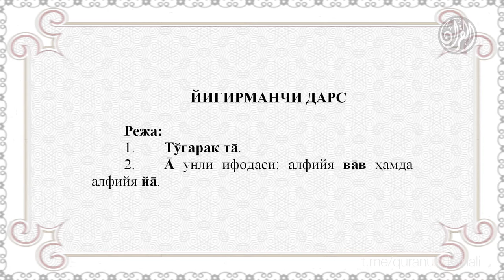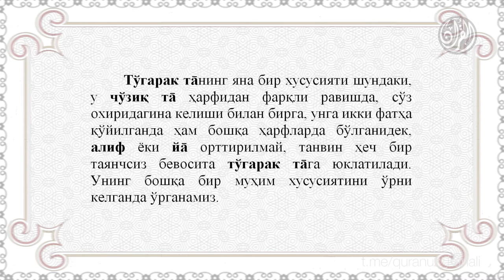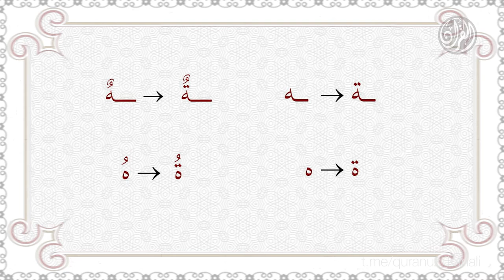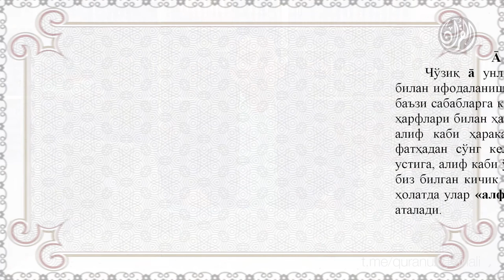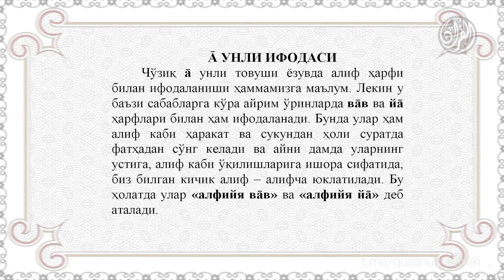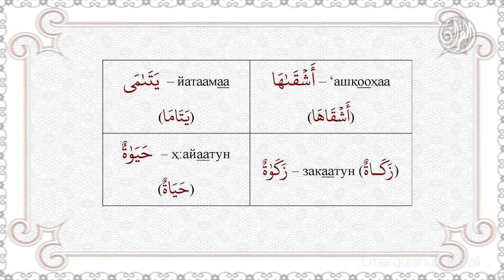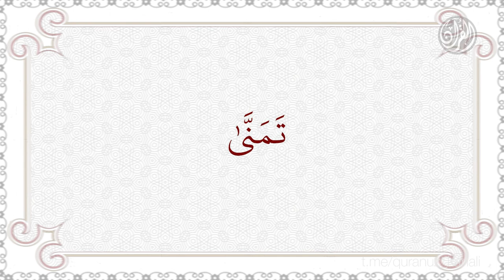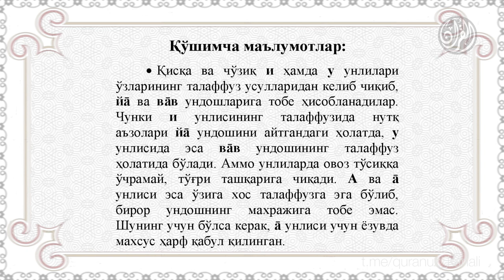21. Қуръон тартили - Йигирманчи дарс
21. Қуръон тартили - Йигирманчи дарс